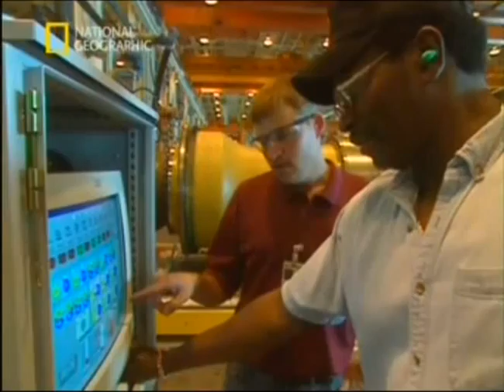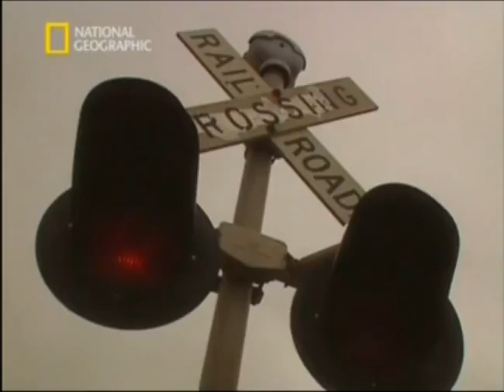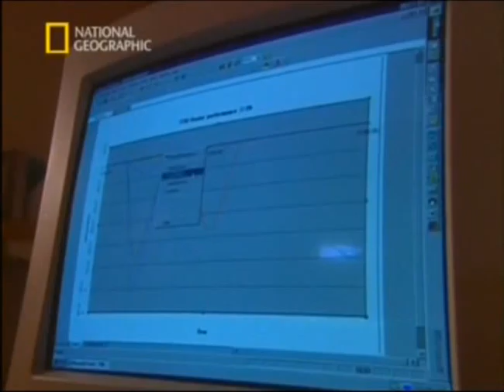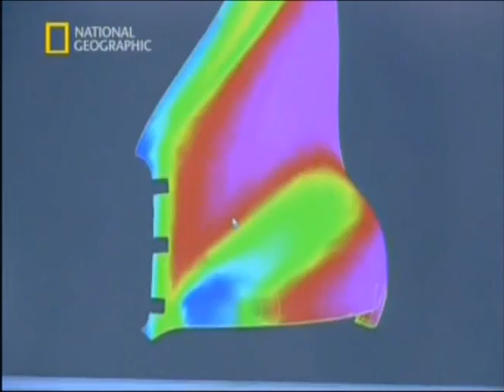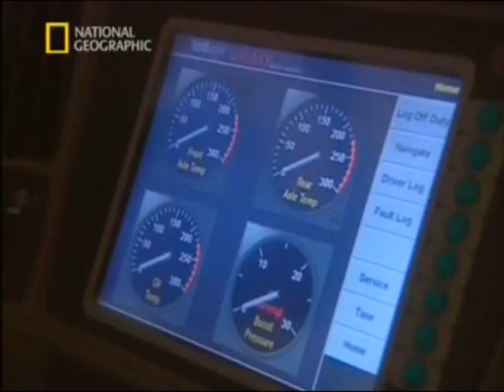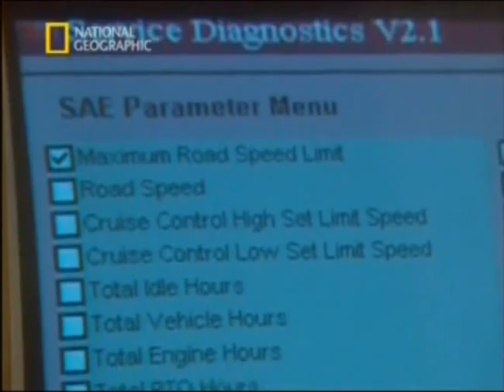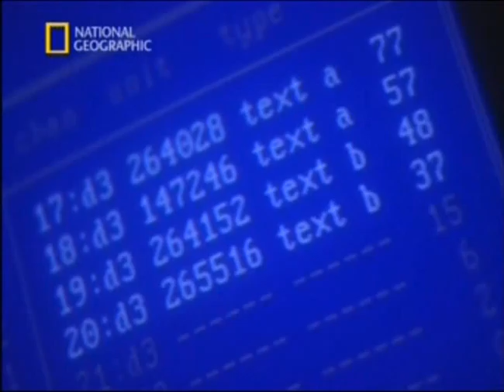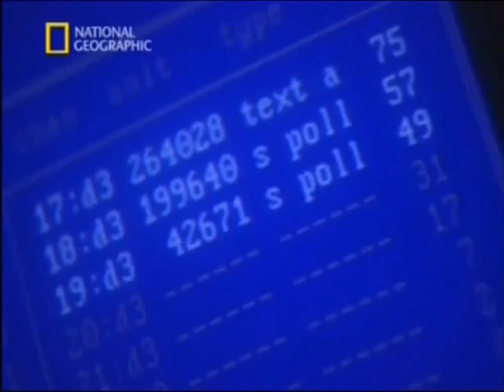Frontlines of Construction Грузовики